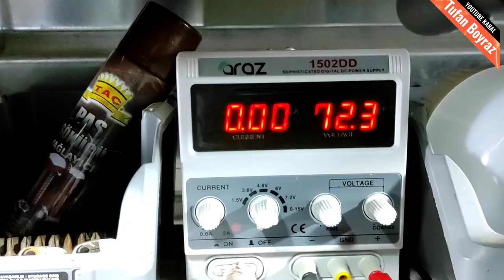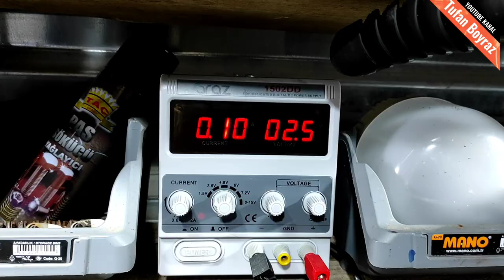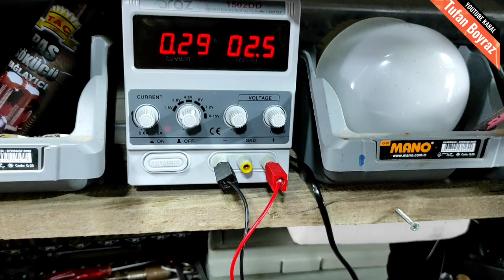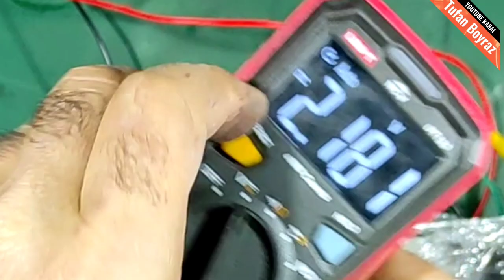ARIZALI AKÜNÜN PLAKALARI TEKRAR KULLANILABİLİR Mİ?